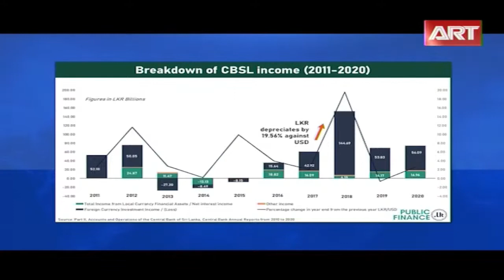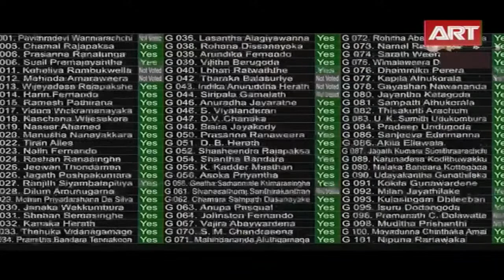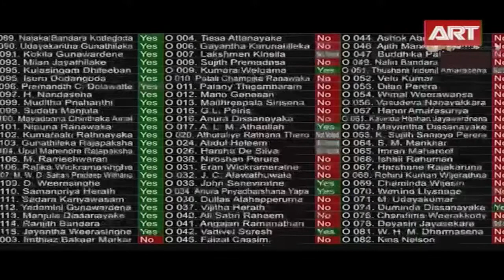Biz RoundUp | 28.05.2023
ART Television,Sri lanka,Sri Lanka News,News,NEWS Papers,